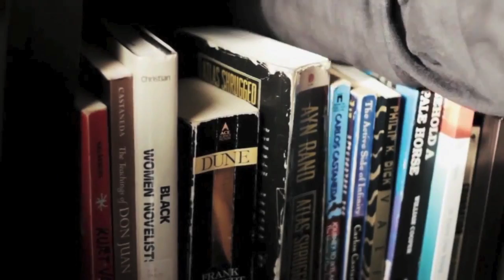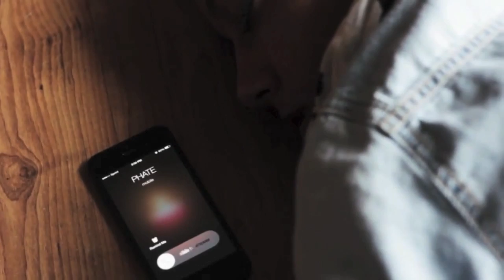SILENCE'S SLIGHT [OFFICIAL MUSIC VIDEO]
Album: Closed Doors to An Open Mind I Vinyl LP. Digital. MP3
I Amazon I iTunes I 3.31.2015

"Silence's Slight" Penned by Asphate, over the soundwork of Maker for the 2015 LP release.

Filmed & Directed by Clear Haze Creative in Paris, France, Berlin, Germany, Netherlands. Co-filmed and co-produced by Khoncrete Jungle Productions in Des Moines, Iowa.

*fVideo features Danessa & Janelle Seward, and includes artwork from Max Sansing, LETER91, DERSK ONE and more.